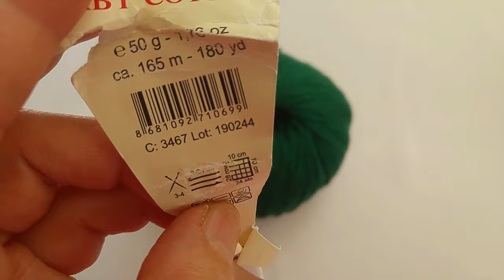Amigurumi Şule Bebek Elbise yapımı ( English subtitle)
Merhaba arkadaşlar .. Bu videomda anlattığım elbise modelini 40 cm civarında bebeklere uygulayabilirsiniz.
yeşil ipim gazzal baby coton 3467
koyu somon gazzal baby coton 3465
tığım 2,10mm
 Şule Bebeğimin gövdesi Efnan bebekle birebir aynıdır  oynatma listesinin linkini ve saç yapım videosunu aşağıya ekliyorum